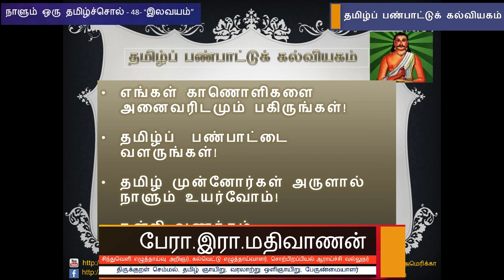நாளும் ஒரு தமிழ்ச்சொல் 48 - "இலவயம்" - பேரா. இரா. மதிவாணன்